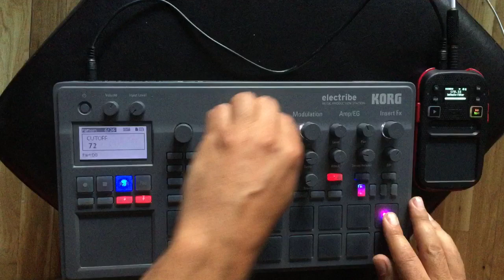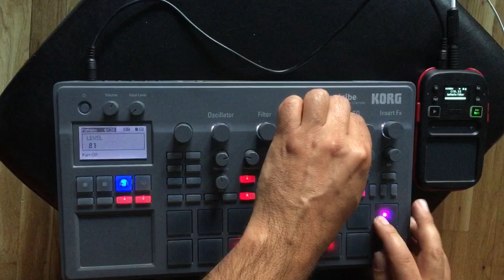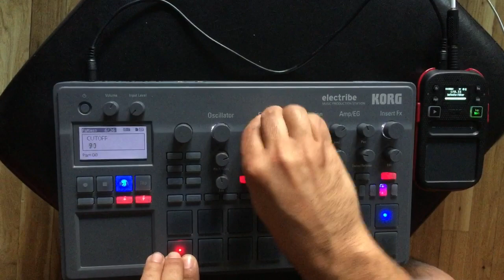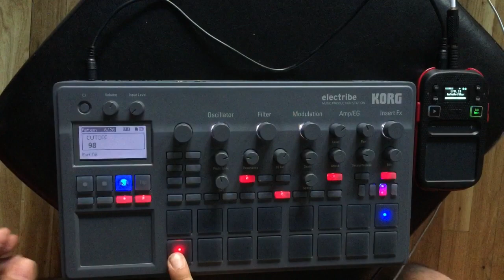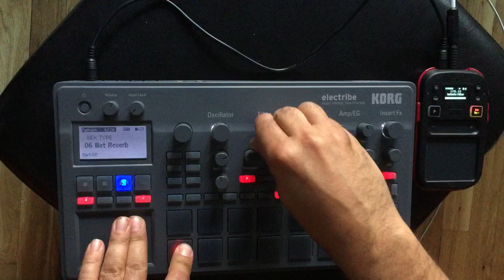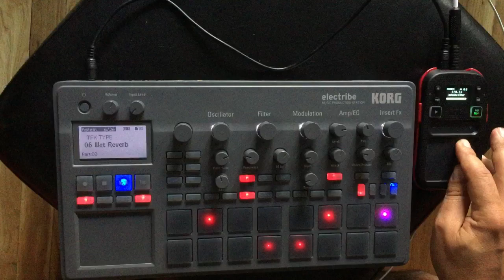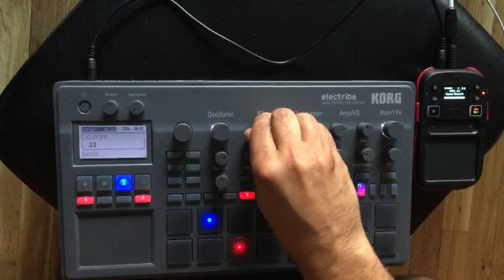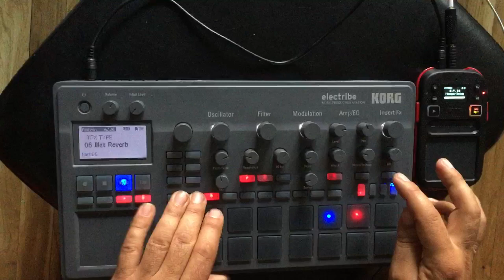Electribe 2 happy summer tune one pattern one instrument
Another tune in my minimalistic series one pattern one device. Enjoy and comment, comment and ... comment. :) under 12 minutes !
1:44 solo
4:25 better solo .. exciting